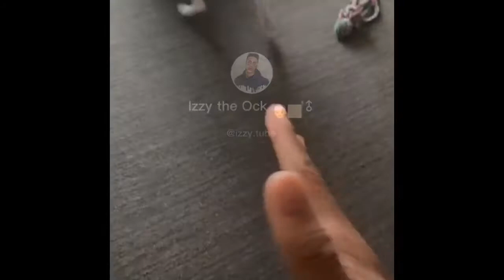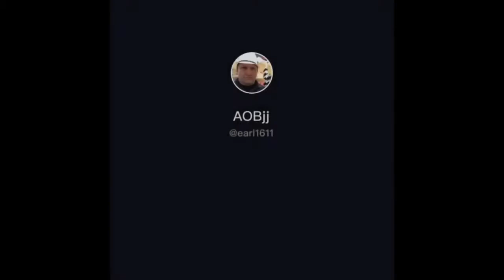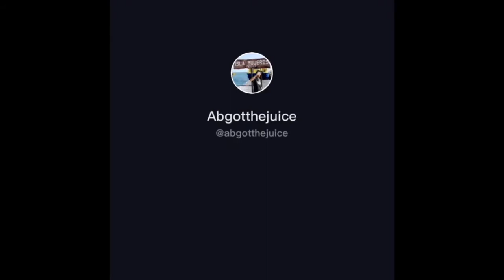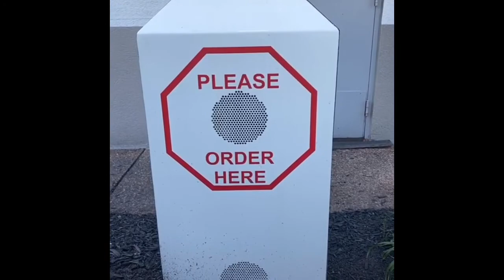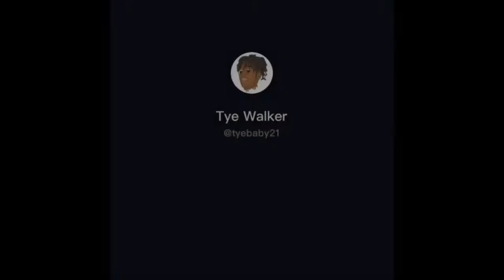TikTok! TRY NOT TO LAUGH CHALLENGE 🤭🤫 (IMPOSSIBLE)Compilation 2020 PART 5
Tiktok is a funny way to express yourself along with Youtube